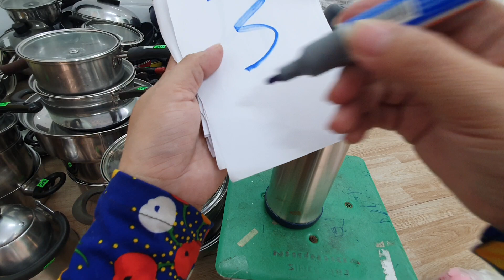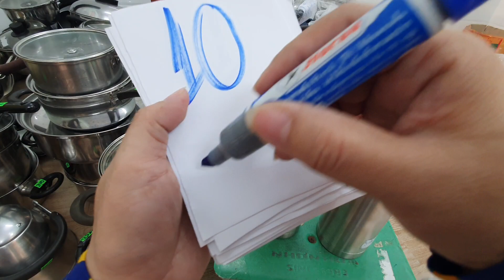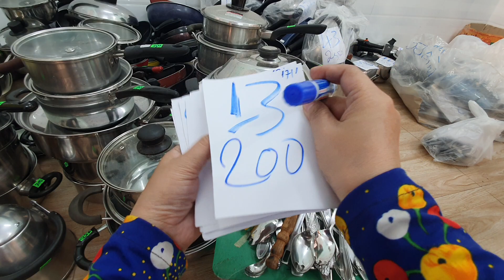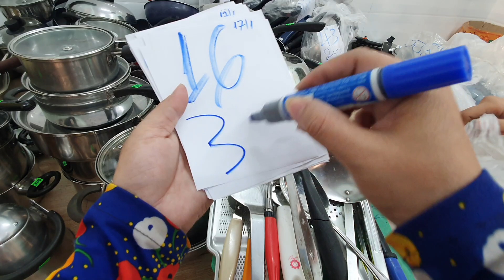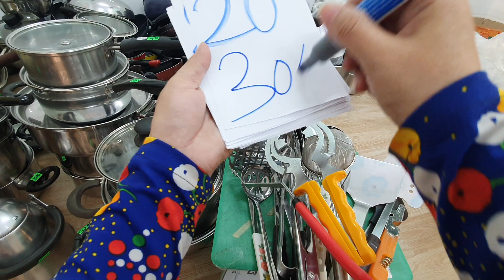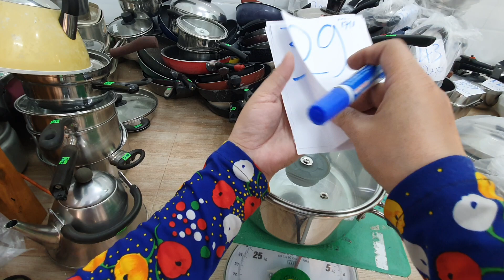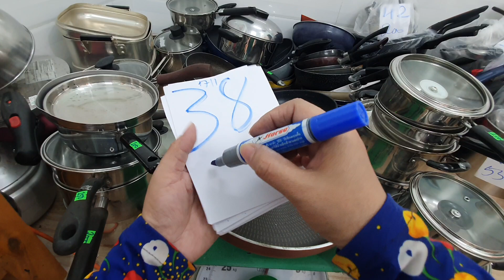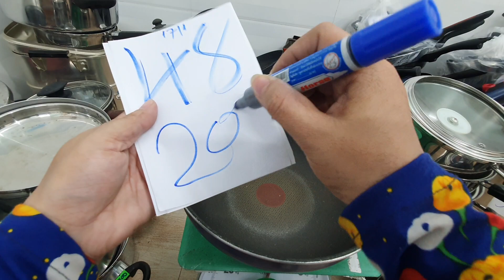Đồ dùng nhật 14h 17-1-2021 bình giữ nhiệt, giá sạn muỗng nĩa, ấm, nồi,....